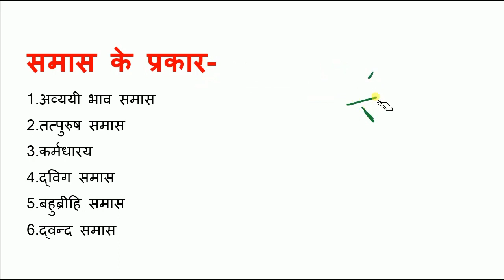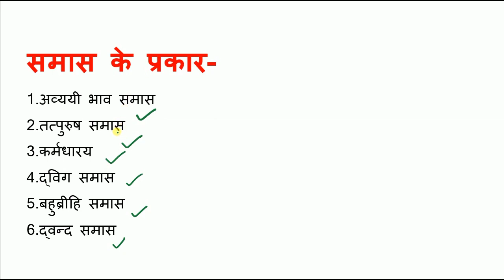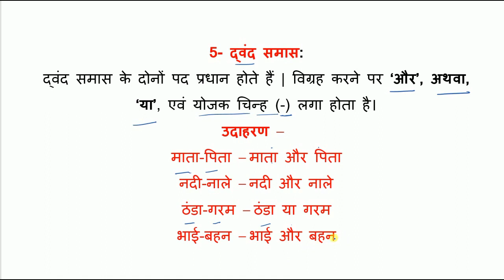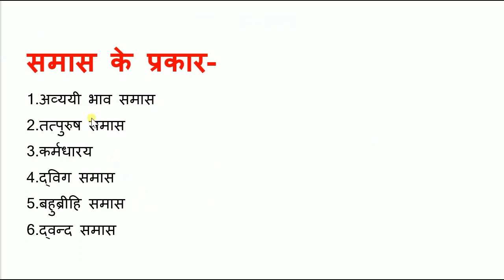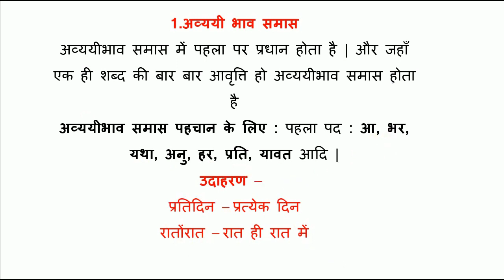Hindi में 50 फिक्स - Bed entrance exam 2020